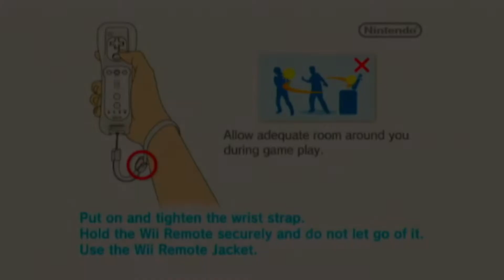Sonic & All Stars Racing Wii Time Trails Online: Seasde Hill Wgale Lagoon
I have never played time trails before and today we are looking at the top worldwide leaderboard for the fastest time!